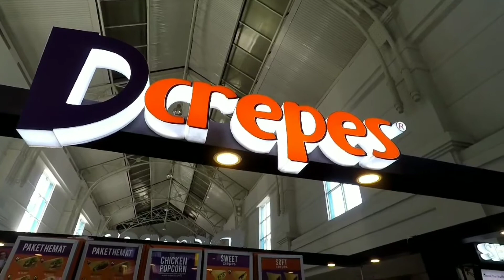Uenak Kaliii....🌮Jajan Dcrepes banana choco cheese 🌮di Mall Mari Makassar🏬Dcrepes 😋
Hari ini mas Arkan dan adek Arfa jalan-jalan di Mall Mari Makassar. Sambil jajan Dcrepes banana choco cheese dan choco cheese. Enak kali rasanya

Mas Arkan suka Dcrepes choco cheese dan adek Arfa suka banana choco cheese. Sedangkan ayah bunda choco cheese dibagi berdua. Romantisnya.